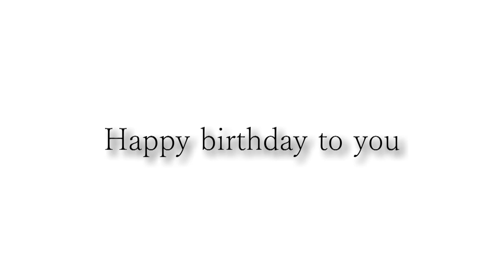Happy birthday PanSik